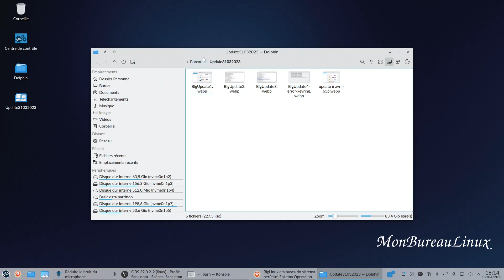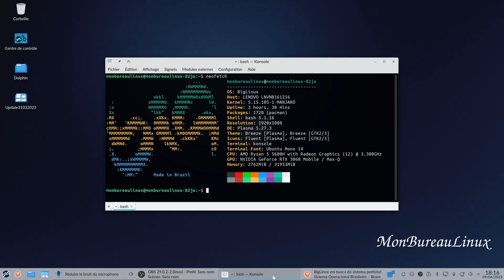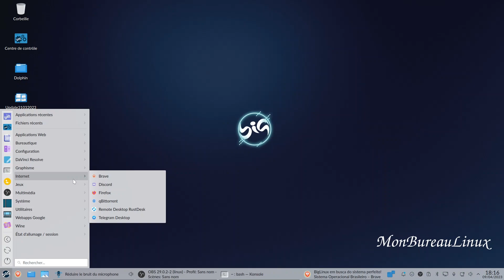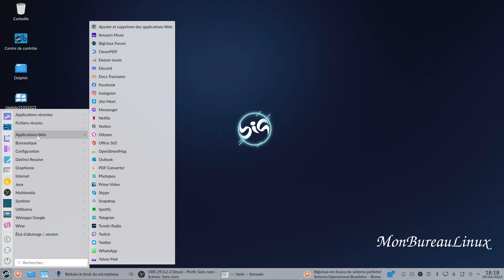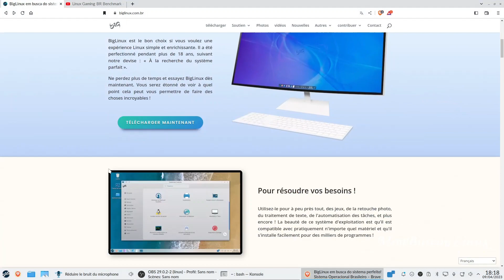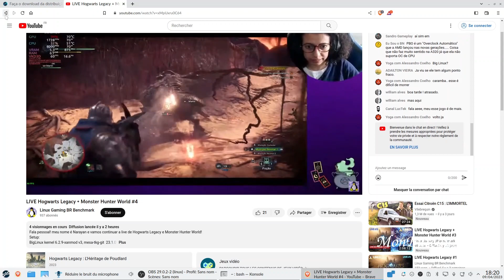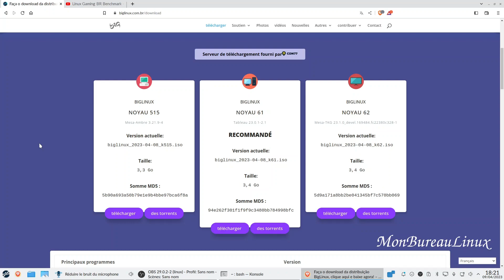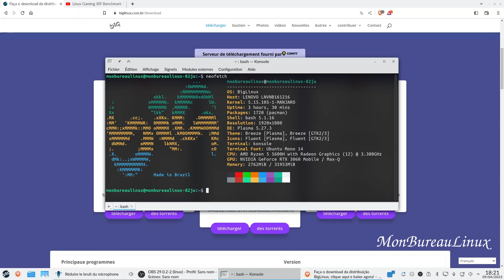Big Linux big update de 4,8Go et bla bla sur kernel recommandé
Grosse mise à jour sur la Big Linux de 4,8Go (update de KDE Plasma 5.26 en 5.27).
Le kernel recommandé maintenant est le 6.1 avec mesa 23.0.1.
Le kernel 6.2 avec un mesa-tkg en 23.1-devel est disponible pour ceux voulant le max de perfs.
Assez satisfait de cette distribution pour seconder la PCLinuxOS qui met en avant au maximum le GUI dans les tâches quotidiennes de l'utilisateur.

Horodatage  :
00:00 Intro
00:10 La big update
01:15 La deuxième vague
01:35 Neofetch
01:40 Applications installées
02:30 DaVinci Resolve
03:31 Nvidia Settings
03:50 Programme de réduction bruit microphone
04:30 Nouvelles isos, noyau 6.1 est recommandé maintenant
05:20 Linux Gaming BR Benchmark
06:50 L'aventure continuera avec le kernel 6.2 et mesa 23.1